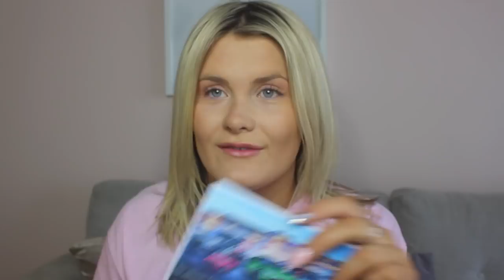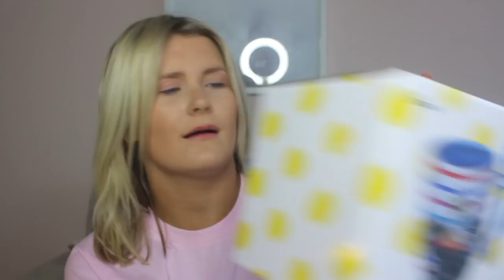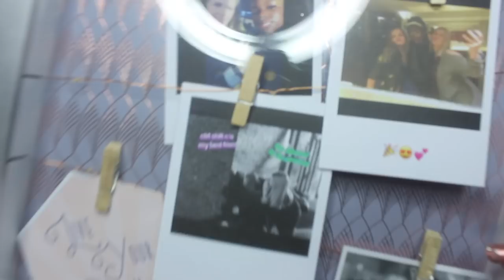WHAT I GOT FOR MY 16TH BIRTHDAY ♡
It was my sweet sixteenth!! Everyone absolutely spoilt me so thank you im so so grateful!

👑About me~
Hey! I'm Brooke, Megan is my middle name. I'm 15 year old Vlogger. I range from Lifestyle, Travel,Disney and GSCE Studying!
Kisses B x x